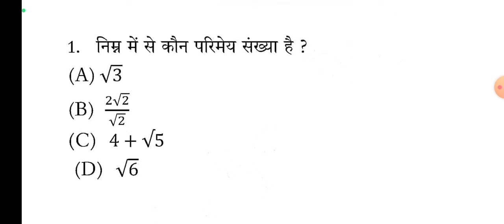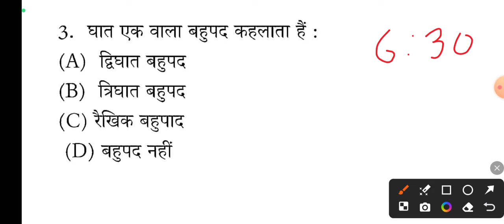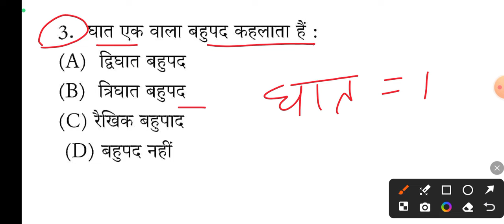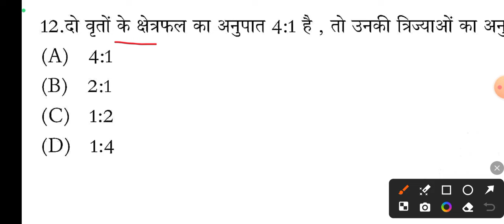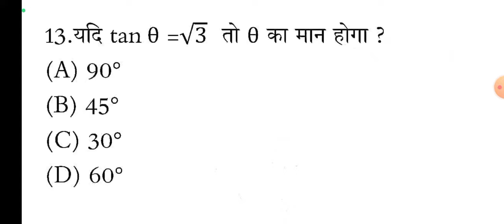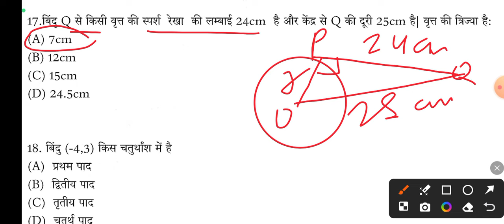Math Class 10 vvi Objective 2025 || Bihar Board Class 10th Math Ka vvi Objective 2025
BSEB 10th Class Math Ka vvi Objective 2025
Class 10th Math Ka vvi Objective
Bihar Board Math Ka Objective 2025
10th Class Math vvi Objective 2025
Bihar Board 10th Class vvi Objective 2025
2025 Math Ka vvi Objective
Bihar Board 2025 Math Ka vvi Objective
Bihar Board 2025 Ka vvi Objective
Class 10 Math Viral Objective 2025
Class 10th Math Viral Objective 2025
10th Class Math Viral Objective 2025